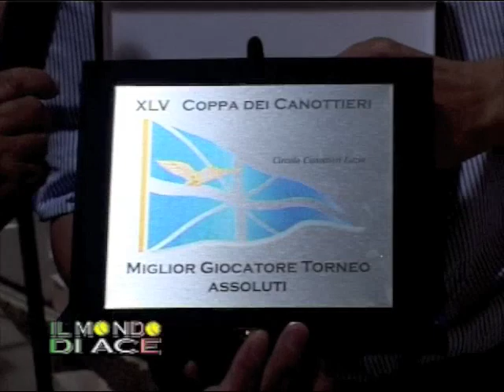Coppa Canottieri 2